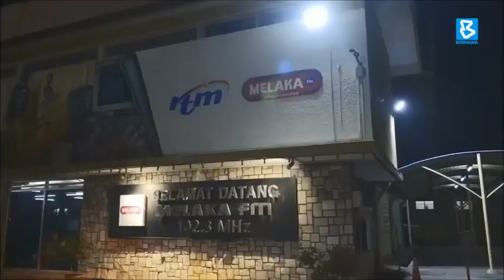KKMM Akan Anjur Siri Jelajah Bicara Keluarga Malaysia Seluruh Negara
Kementerian Komunikasi dan Multimedia akan menganjurkan Siri Jelajah Bicara Keluarga Malaysia di seluruh negara bagi memperkukuhkan libat urus antara kerajaan dan pemimpin dengan rakyat.

Menteri Komunikasi dan Multimedia, Tan Sri Annuar Musa berkata siri jelajah berkenaan bagi memperkukuhkan peranan kementerian yang dipertanggungjawabkan menyebarkan maklumat atau mesej tertentu kerajaan secara lebih telus dan terbuka.

Sumber : BERNAMA TV